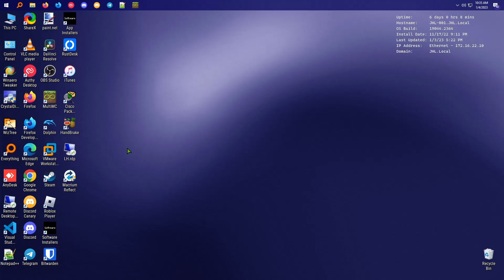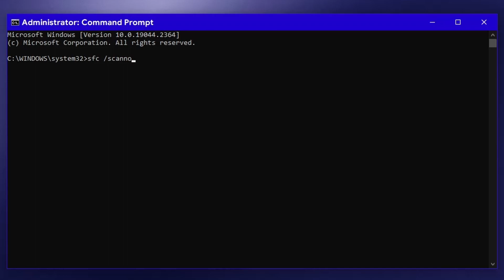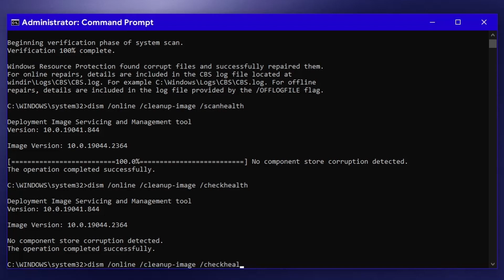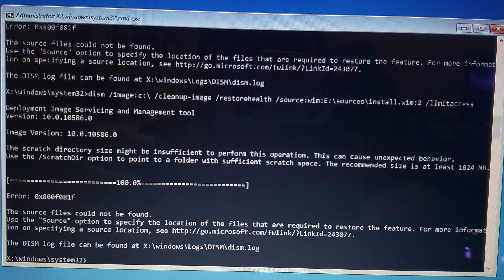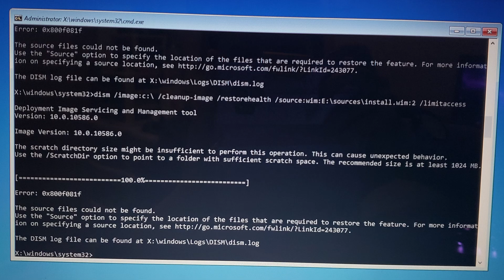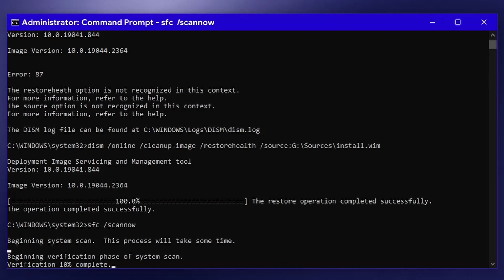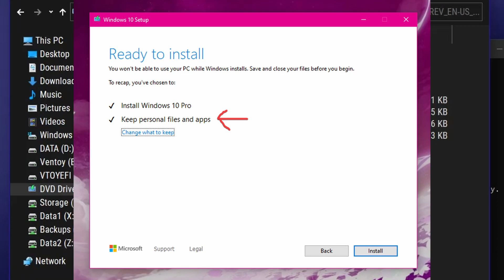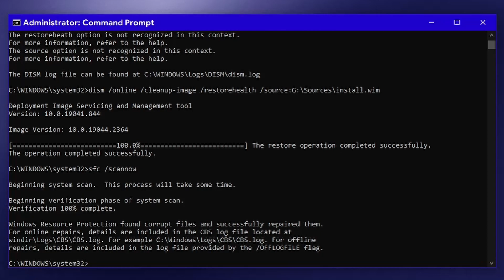Fixing Windows 10\11 corruption (3 methods)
In this video, I show how to fix corruption in Microsoft Windows. This works with both Windows 10 and Windows 11, but I show Windows 10 since it's what I am running on my system at the moment.

The 3 methods are running SFC, DISM, and as a last resort, running a repair install (in place upgrade). All of these methods should help you fix corruption without having to reinstall Windows!

Generally when your system is corrupted, Windows Updates as well as other things will fail or stop working. Doing these methods should fix it.

NOTE: For Windows 10, you will NEED to run the Media Creation Tool and tell it to create install media, then choose ISO file. For Windows 11, it should let you download the ISO directly from the site without using the Media Creation Tool.

Chapters:
0:00 - Intro
0:35 - Method 1 (SFC)
2:26 - Method 2.1 (DISM)
4:03 - Method 2.2 (DISM)
7:35 - Trying SFC again after DISM
8:03 - ALWAYS reboot after running these commands!
8:26 - Method 3
9:47 - After doing method 3
10:34 - Wrap up